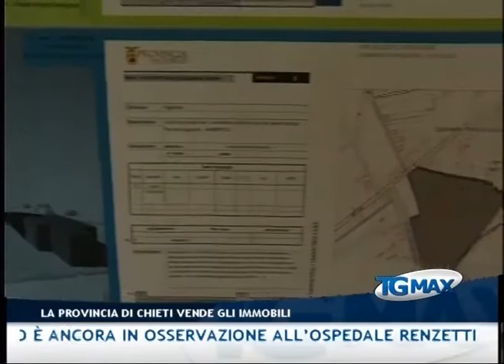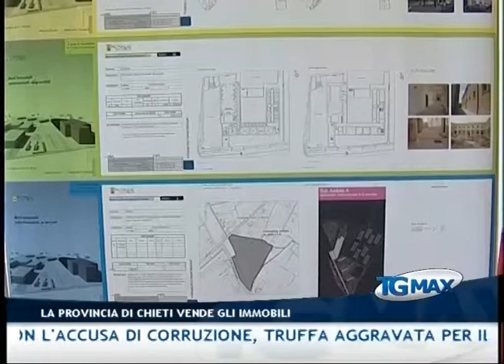Tgmax 3 dicembre 2012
Lanciano, Tgmax 3 dicembre 2012. Conduce Leda D'Alonzo.
- L'Aquila: tre persone sono state arrestate dai Carabinieri del Ros dell'Aquila con l'accusa di corruzione, truffa aggravata per il conseguimento di erogazioni pubbliche, peculato, abuso di ufficio e falso ideologico in atti pubblici, nell'ambito dell'inchiesta sull'assegnazione degli appalti per le opere di ristrutturazione e messa in sicurezza post sisma delle scuole abruzzesi (fuori cratere) di Avezzano e Sulmona. Gli arrestati sono: Valter Angelo Specchio direttore generale della provincia dell'Aquila, Giancostantino Pischedda procuratore speciale di una impresa di costruzioni con sede a Cagliari e Franco Rossano Palazzo legale rappresentante di una società di impianti tecnologici con sede a Foggia. Per Specchio è stato disposto il carcere, gip "il pericolo di fuga in Romania"; gli altri due sono agli arresti domiciliari
- L'Aquila: il presidente della Provincia annuncia a breve la sostituzione di Valter Angelo Specchio, arrestato. Antonio Del Corvo: "Il direttore generale della Provincia è una figura centrale, si provvederà a sostituirlo in tempi brevissimi altrimenti si blocca la macchina amministrativa"
- Miglianico: tenta di rubare cavi di rame da una cabina dell'alta tensione, romeno 25enne muore folgorato
- Chieti: la Provincia vende beni immobili per 25 milioni di euro, tra ex scuole, caserme ed ex case cantoniere. Il presidente Enrico Di Giuseppantonio: "Servono fondi per scuole e viabilità"
- Economia: Confesercenti, Cei e sindacati insieme per un referendum di iniziativa popolare sulla regolamentazione delle aperture festive degli esercizi commerciali. Raccolta firme in negozio e in parrocchia
- Chieti: due uomini con il volto coperto e armati di taglierino hanno rapinato la filiale della Carichieti di Madonna delle Piane, bottino 5mila euro
- Pescara: presentato un progetto di legge regionale che prevede 300mila euro di aiuti economici alle imprese operanti nel settore terziario e portuali del Porto di Pescara, a parziale copertura delle perdite economiche causate dal mancato dragaggio dei fondali
- Lanciano: guida ubriaco e provoca incidente, denunciato un 33enne. Due i feriti, uno è ancora in osservazione all'ospedale Renzetti
- Calcio: Pescara cade a Napoli (5-1) ma per un tempo dà prova d carattere e organizzazione. Domenica prossima con il Genoa sarà scontro salvezza
- Lega Pro: due reti nel primo quarto d'ora di gioco firmate da Infantino e Rapisarda per la terza vittoria consecutiva dell'Aquila a Gavorrano (0-2)
- Lega pro: il Chieti vince contro il Borgo a Buggiano (2-1) e approda in zona play off
- Lega Pro: il Teramo pareggia (1-1) contro il Campobasso, ultimo in classifica
- Tv: siamo sul digitale terrestre, aggiornate il vostro decoder e troverete Telemax sul canale 12 in Abruzzo e sul canale 699 in Molise - gli orari del Tgmax: 19:30 -- 23:00 -- 00:30 -- 07:30 - tutti i servizi sono sul sito scriveteci a